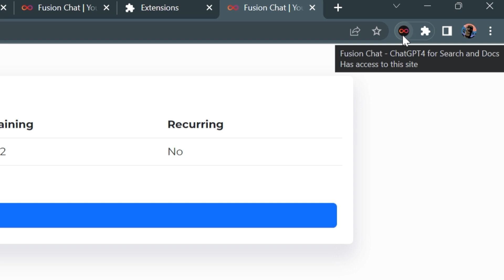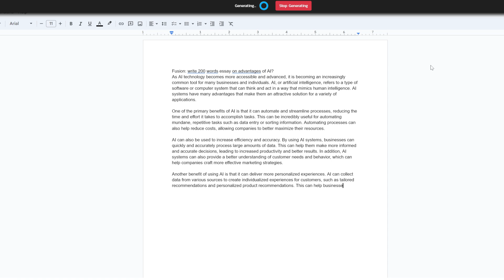How to Install Fusion Chat ChatGPT4 Extension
Use Fusion Chat browser extension to add AI to your Searches

Fusion Chat adds an AI Assistant to your browser, that helps you save time and be more productive.

Fusion is powered by the latest and most intelligent large language models, and gives you the best answers when you search for something.

It has the following main features:
1️. Search Engine Integration
Easily integrate Fusion Chat to your daily searches to get smart and specific answers to your questions
➤ Supported Search Engines:
- Google
- Bing
- Yahoo
- Others

2️. Helper Popup
Call fusion on any page you want by just doing the following:
- Click on the page and select Call Fusion
- Right Click on highlighted text and select Ask Fusion about: "...
- Use the handy shortcut Ctrl+Q (Q - for question)

3️. Document Composer
Easily compose document or get inspiration for document, emails and even essays by asking Fusion for help. Just type
Fusion: [Prompt] ?
then press Enter Key. Fusion will start generating a response based on the Prompt given. Which is extremely helpful for generating emails, reports, essays and other documents.